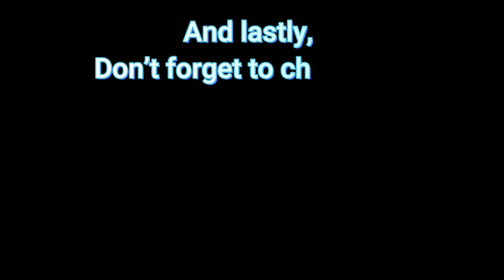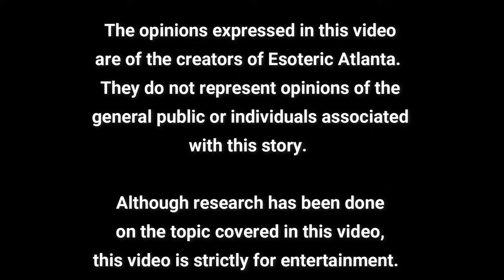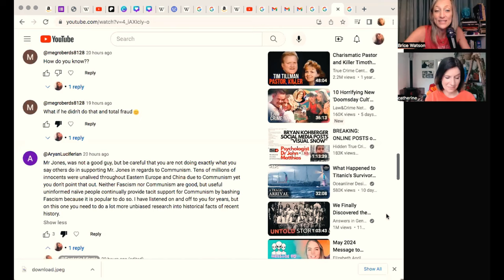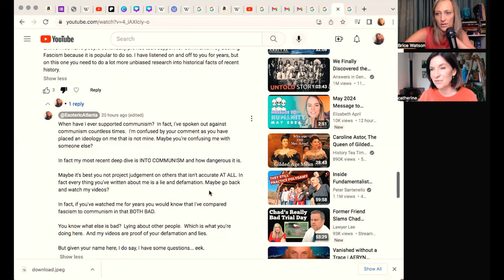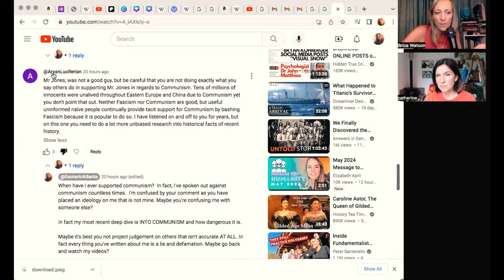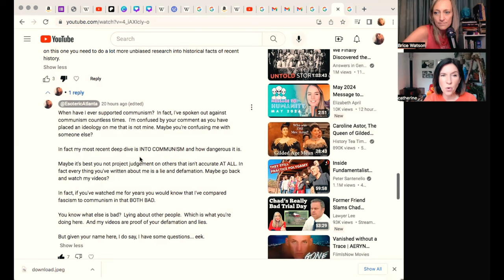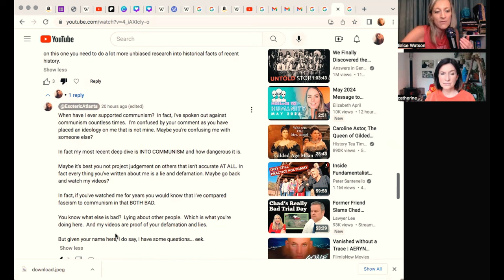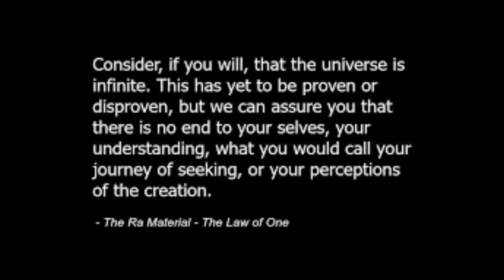The Law of One: The Light Path vs The Dark Path